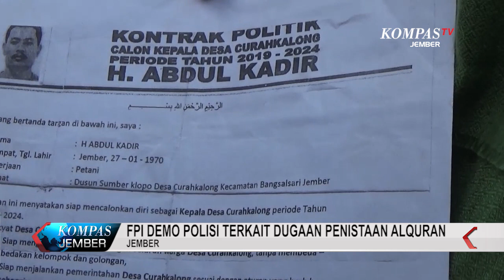FPI Demo Polisi Terkait Dugaan Penistaan Al-Quran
Puluhan anggota Front Pembela Islam, berunjuk rasa di kantor Kepolisian Resor Jember Jawa Timur, pada Senin Siang. Mereka mendesak Kepolisian mengusut tuntas kasus dugaan penistaan Ayat Suci Al Quran, yang dilakukan oleh seorang Kepala Desa.